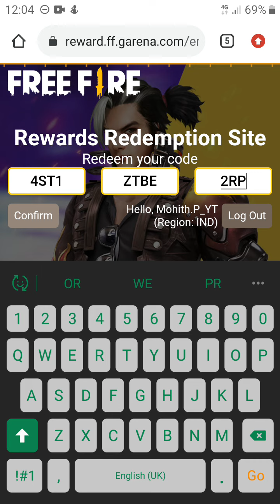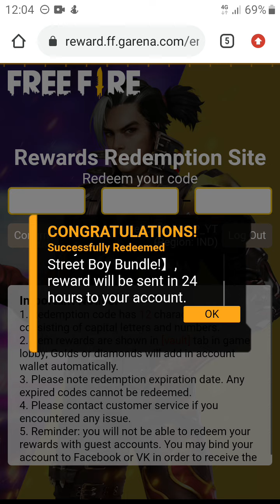today's redeem code | redeem code in telugu | redeem code for street boy bundle | mohith.p